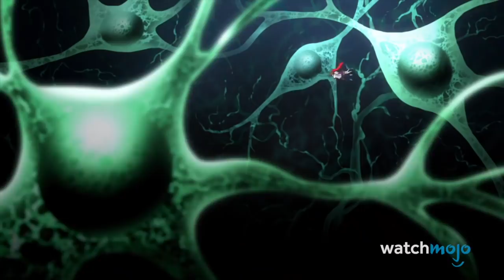Top 10 Anime Girls You Wish Were Your Girlfriend (ft. Brianna Knickerbocker!)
We're joined by the awesome anime voice actress, Brianna Knickerbocker (voice of Rem from Re:Zero and Sakura from Fire Emblem Fates) to count down some of the Anime waifus you are in love with. She'll be going through series like Food Wars, Nisekoi, Hyouka, High School DxD, Oreimo, Sword Art Online, Steins;Gate 0, Fate/Stay Night Unlimited Blade Works, and many more!

#10. Erina Nakiri
#9. Eru Chitanda
#8. Chitoge Kirisaki
#7. Rias Gremory
#6. Ruri Gokō
#5. Asuna Yuuki
#4. Rem